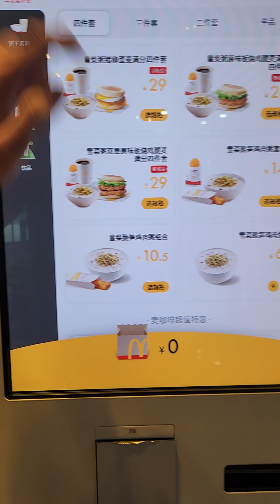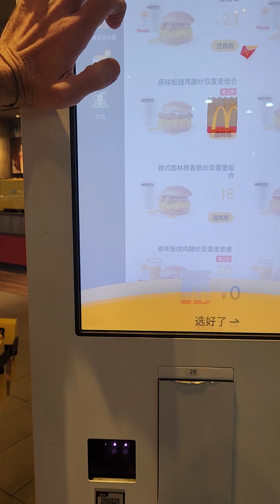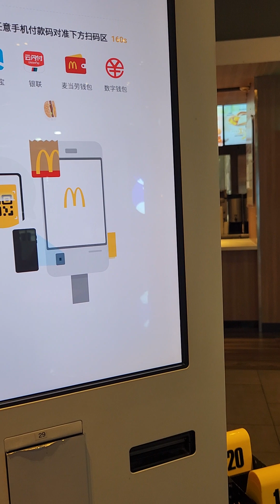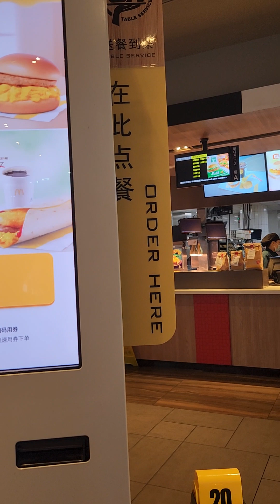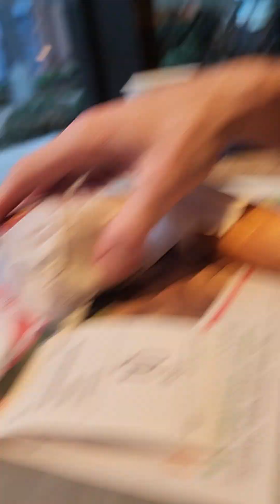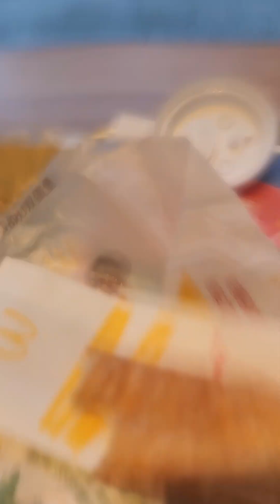Ever had a McDonald's Breakfast in Shanghai? I didn't expect this...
Come try shanghai with me